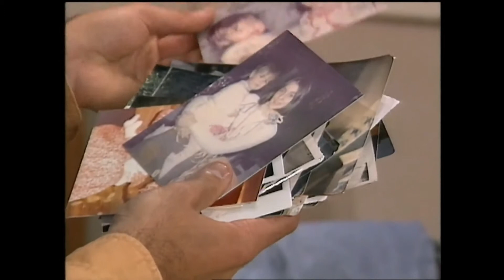Watatatow - Saison 06 - Episode 24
Débarrasse la place!